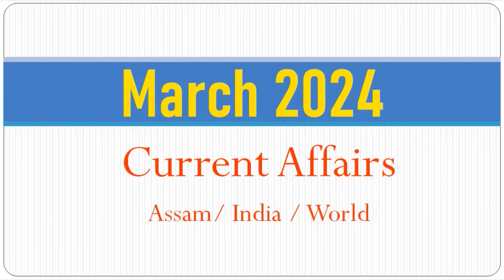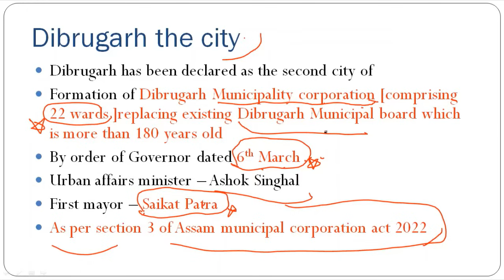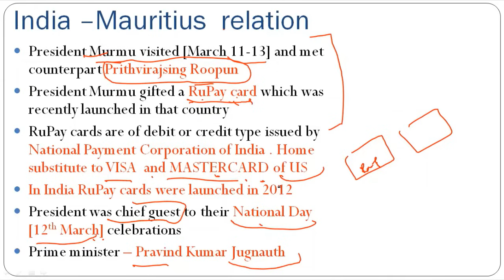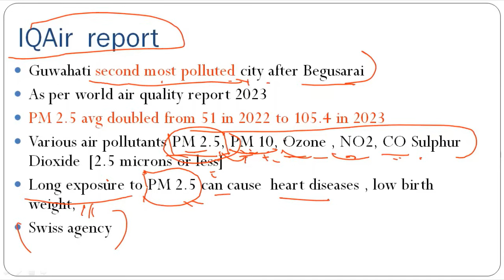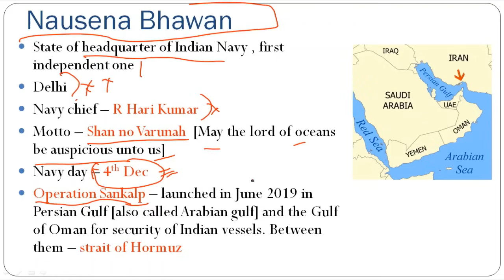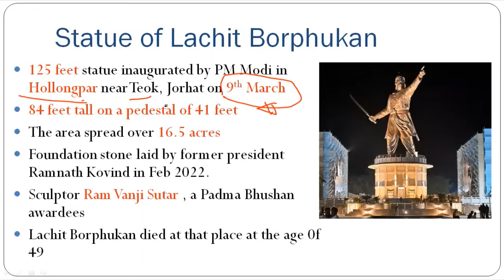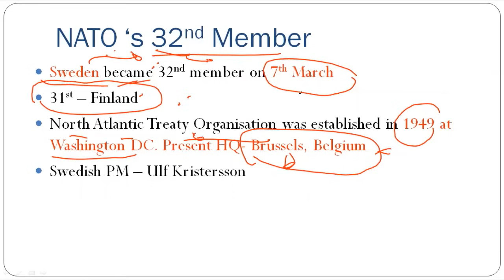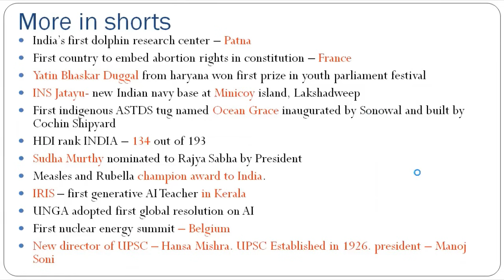March 2024 Current Affairs / Assam India World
To download pdf join Patkai Notes group -

To join MCQ group, join -